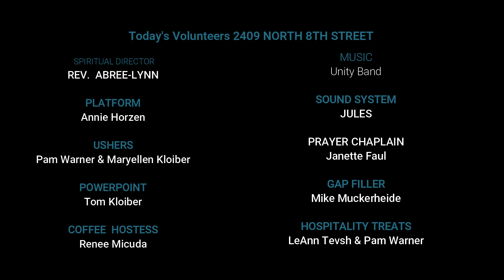"Abun-dance" Rev. Aubree-Lynn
Charles Fillmore Co-Founder of Unity School of Christianity shocked the religious community when he said, "it was a sin to be poor." Of course what he was speaking about was the fact that in poverty we are not using the power that was given to us by God, we were not living up to our potential as the children of the One Living God.

When thinking about the word, abundance, I heard the word dance jump out at me. When I think about how we all "dance" around the issue of prosperity, giving and receiving, I realized it is a dance, an "a-bun-dance!"

This week we look at how to get ourselves out of our own way and just have fun with this concept of prosperity, we can see that life is abundantly rich.